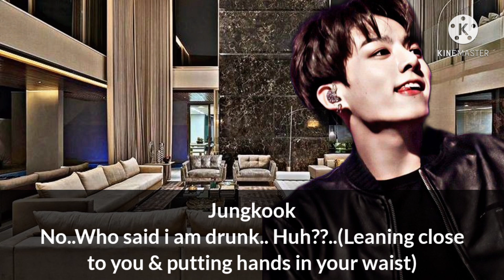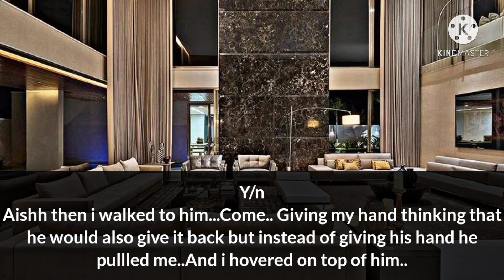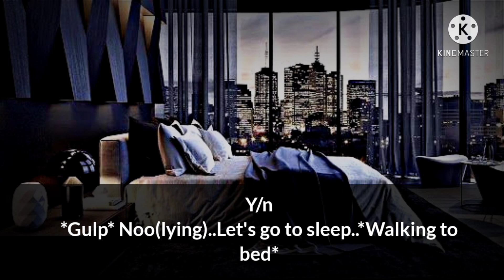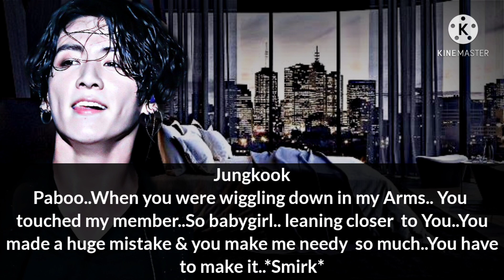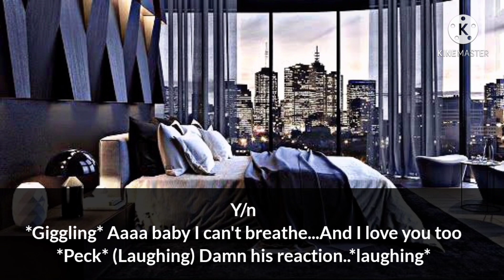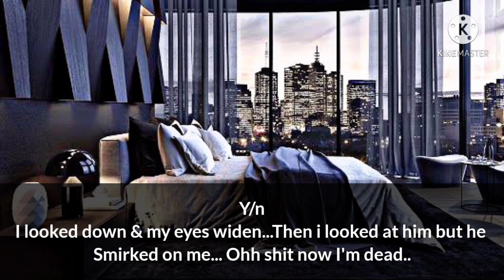//When your cold husband came home drunk & becomes needy// Jk one shot // Jk ff //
When your cold husband came home drunk & becomes needy!